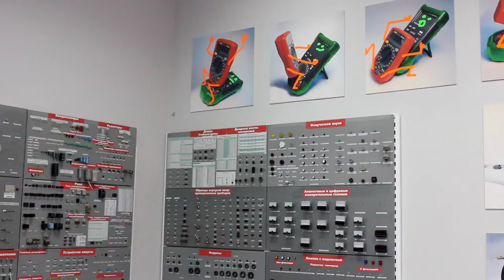Фантазии Чипа и Дипа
Бурная фантазия дизайнеров интерьера магазина радиодеталей "Чип и Дип".